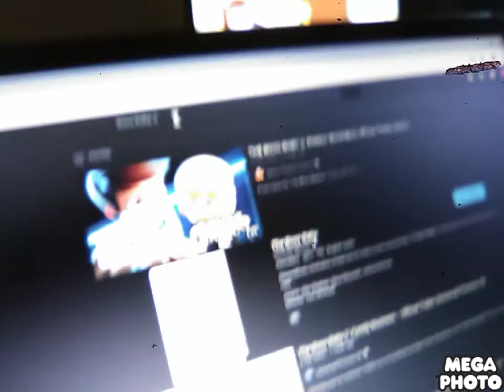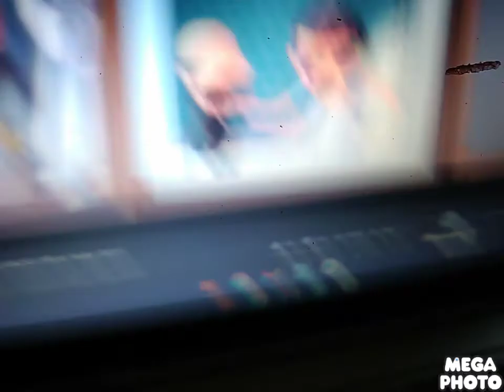Incredibles 2 the Series: Elastigirl's New Movie Trailer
🎥 THE BOSS BABY 2: Family Business Trailer (2021) - YouTube